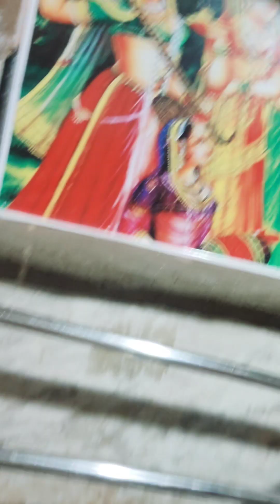🙏🙏🌹🌹🙏🙏 girraj Maharaj ki Jay 🙏🙏